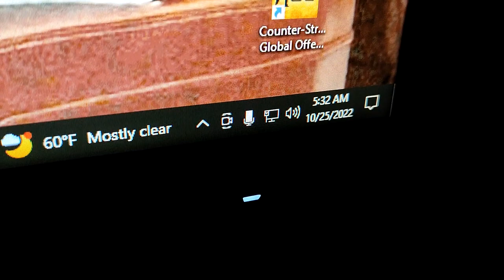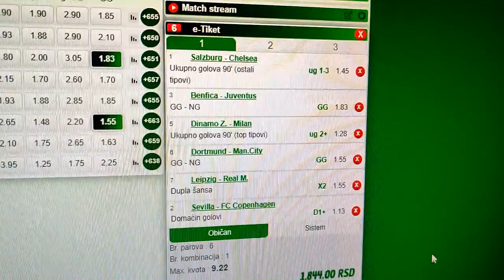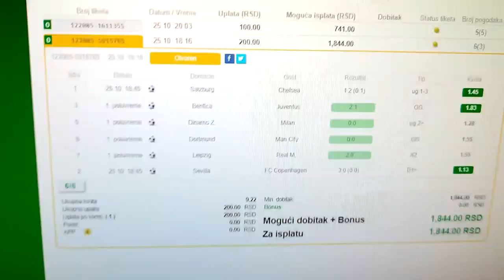Ustao sam u 5 ujutru VLOG